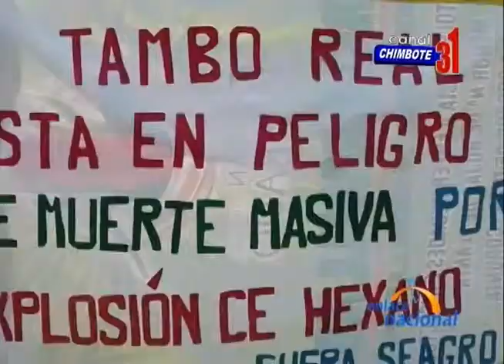Chimbote: Protestan contra jueza en caso de empresa que contamina zona deTambo Real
En Chimbote, pobladores protestan contra la jueza que ve el caso de una empresa que contamina la zona de Tambo Real.